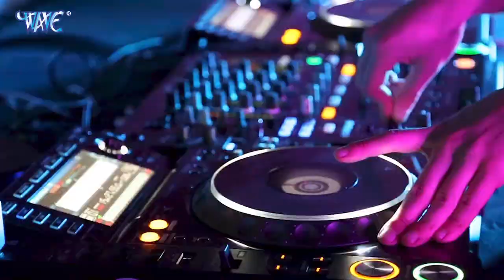पंडाल के परसादी || Satya Sanehi, Tannu Ji || 2021में दुर्गा पूजा में DJ पर यही गाना बजेगा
Album :- Pandal Ke Parsadi
Song :- Pandal Ke Parsadi
Singer :- Satya Sanehi, Tannu Ji
Lyrics :- Kundan Pandit
Music Director :- Roshan Lal Raja
Video Director - Sunil Yadav
Company/ Label :- Wave Music
VG - 26304